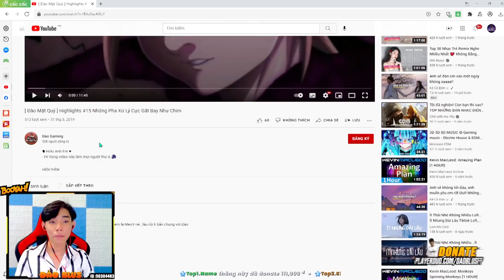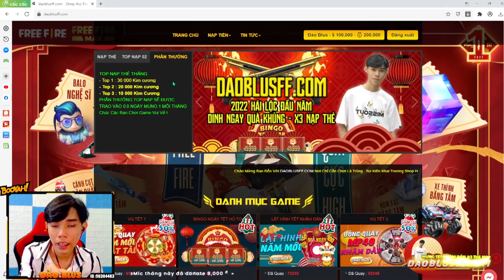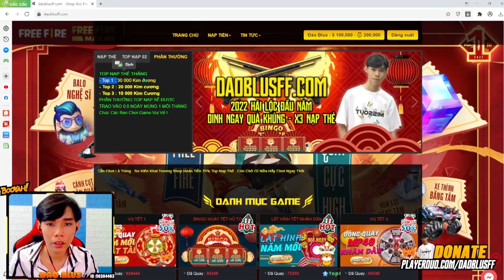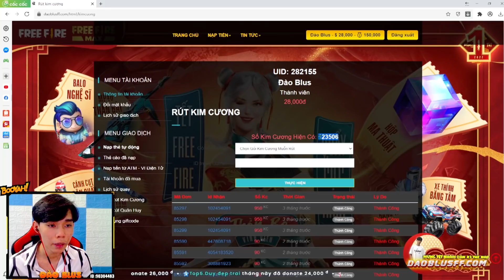[FreeFire] Reaction: Xuyên Không Gian Trở Về 3 Năm Trước Bắn Cực Khét